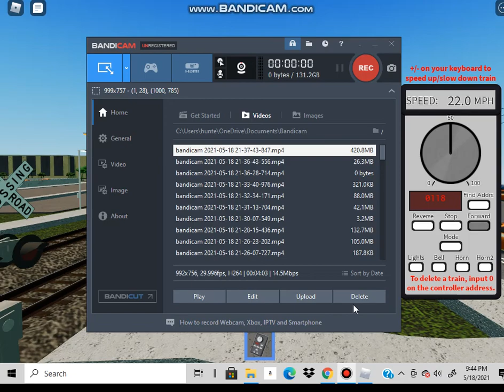epic foomer moment